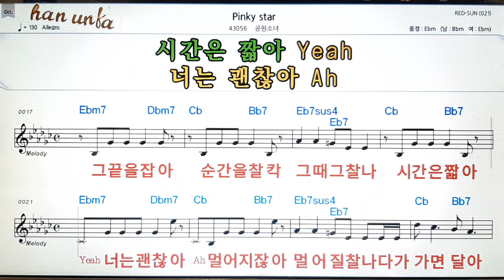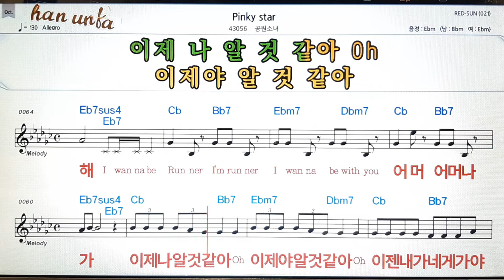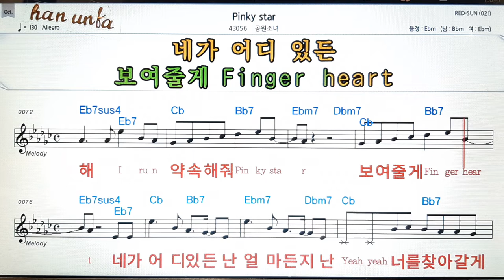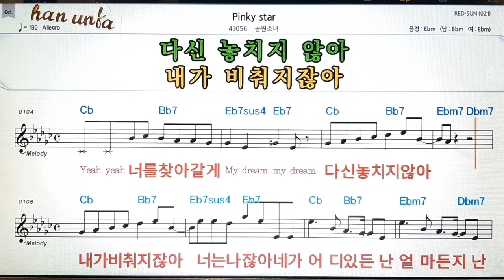Pinky star/공원소녀👍노래 반주, 코드 악보,가라오케💋Karaoke*Sheet Music*Chord*MR